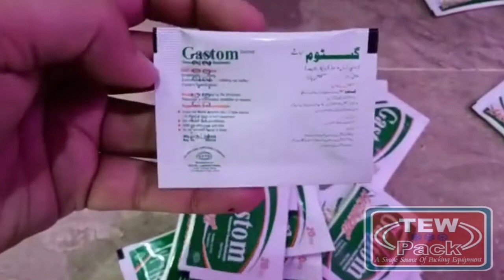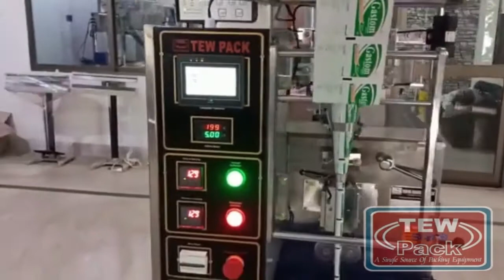CALCIUM PACKING MACHINE | POUCH PACKAGING MACHINE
We are, Alhumdullilah, one of the top leading engineering companies in Pakistan. Together with strong mechanical background and our workers strength , we are able to develop custom machines based on customer demands such as any kind of Packing&Wrapping Machinery , Pharmaceutical Machines,  Cosmetics Machinery, Dairy Machines Etc for the customers ranging from Karachi To Peshawar.